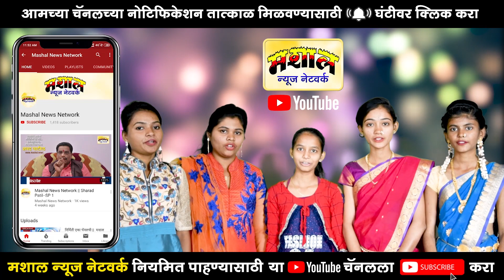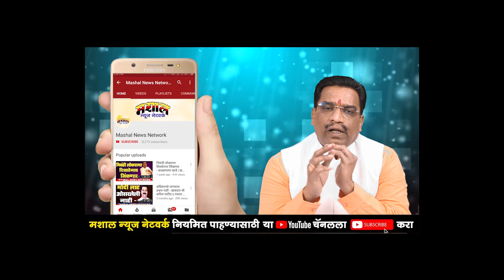युवा प्रतिष्ठानचा वर्धापनदिन साजरा|माले - विक्रमगड|Mashal NEWS NETWORK |SP-374/8419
*विक्रमगड तालुक्यातील माले या गावामध्ये युवा प्रतिष्ठान
वर्धापनदिन व वार्षिक स्नेहसंमेलन  मोठ्या उत्साहात साजरा*

विविध क्षेत्रात उल्लेखनीय कार्य करणा-यांना पुरस्कार प्रदान करण्यात आले. यामध्ये
*१.युवा रत्न पुरस्कार- मा.श्री.राजेश ऊके-कलाकार*
*२.युवा क्रीडा पुरस्कार - मा.श्री.अरविंद देशमुख*
*३.युवा प्रेरणा पुरस्कार - मा.डॉ.श्री.भाई वलटे*
*४.युवा स्री शक्ती पुरस्कार- मा.सौ.मोनिकाताई पानवे*
*५.युवा शौर्य पुरस्कार- मा.श्री.शमसाद शेख*
*६.युवा आदर्श पुरस्कार-मा.श्री. मनोज देसले*
असे पुरस्कार प्रदान करण्या आले.
या कार्यक्रमाचे ख़ास आकर्षण म्हणून *सुप्रसिद्ध गायक -जगदिश पाटील, सिनेकलाकार- राजेश ऊके, कलाकार- दिनेश जाधव, संगितकार-आत्माराम पाटील, दिग्दर्र्शक -जितेश गुप्ता, बॉडी बिल्डर-पंकज वलटे, शिवव्यीख्यात्, भगवान विशे यांनी कार्यक्रमाला येऊन कार्यक्रमाची शोभा वाढविली. तसेच  प्रविण सोनावणे,सुनिल  आहिरे, नडगे मॅडम, प्रमिला तरसे, शिवा सांबरे,गिरीश सुरेश बांगर*
अध्यक्ष -युवा प्रतिष्ठान, सुरेश जाधव व इतर मान्यवर उपस्थित होते.*

मशाल न्यूज नेटवर्क
संपादक - शरद यशवंत पाटील